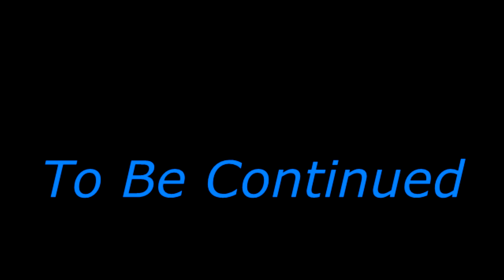Shaggy Arc Part 2: Return of the Gods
Scooby and Fred fight Shaggy and Shrek, the battle goes arye but is stop by some unlikely heroes